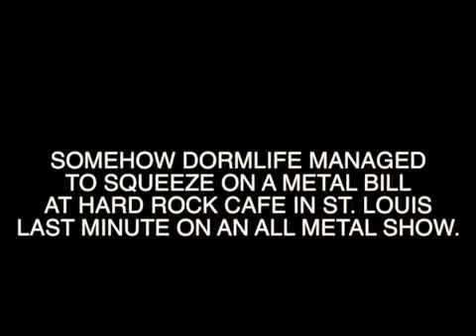DORMLIFE (Full Set) - Live at The Hard Rock Cafe - 02/15/05 W/ BEYOND ALL REASON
Full Set from DORMLIFE's performance on February 15th, 2005 @ The Hard Rock Cafe in St. Louis, MO w/ BEYOND ALL REASON (Ahmed from Battle For Ozzfest). This was one of the shows on dL's first ever tour in February of 2005 dubbed TOUR DE METAL.